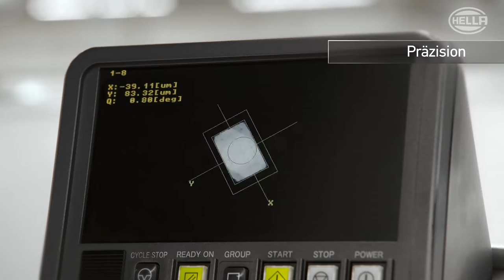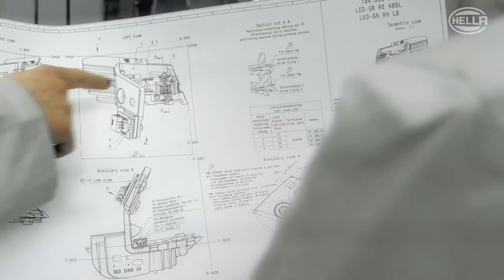Das HELLA Elektronikwerk in Recklinghausen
Das HELLA Werk in Recklinghausen trägt die weltweite Leitwerkverantwortung für Lichtelektronik, SMD-Technologien, induktive Sensorik, Fahrpedalsensoren, Vakuumpumpen und Drehwinkelsensoren. Täglich entstehen in fünf internen Fabriken komplexe Produkte und Komponenten auf hochmodernen Produktionsanlagen für den sichtbaren und unsichtbaren Einsatz im Fahrzeug.

Erfahren Sie mehr über das breite Produktportfolio und ausgewählte Produktionsprozesse am HELLA Standort Recklinghausen.